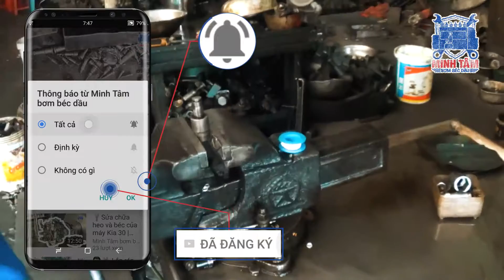🔧 Sửa chữa heo dầu và béc dầu của máy Yanmar | Số: 3️⃣ | Minh Tâm bơm béc dầu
Quy trình sửa chữa heo dầu và béc dầu của máy Yanmar ở Minh Tâm bơm béc dầu, hay còn được gọi là bơm cao áp.

Thông tin liên lạc:
-Địa chỉ: số nhà 311, đường Tôn Đức Thắng, phường Vĩnh Mỹ, thành phố Châu Đốc, tỉnh An Giang.

Rất cảm ơn các bạn đã dành thời gian quý báu để xem video.